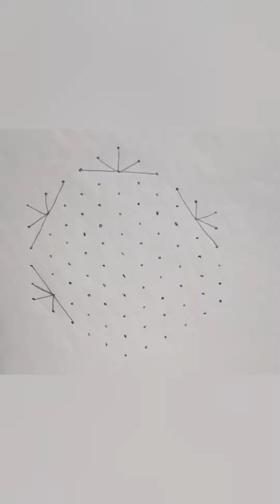Pongal kolam11-6 middle dots /rangoli design/trending /verysimple rangoli design@svleasyrangoli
Pongal kolam11-6 middle dots /rangoli design/kolam/trending @svlrangoli

simple easy latest rangoli kolam design,
simple easy kolam designs,
simple kolam designs with,
simple rangoli kolam designs,
simple beautiful kolam designs,
simple beautiful rangoli designs,
easy rangoli kolam designs,
simple and latest rangoli designs,
easy new rangoli designs,
rangoli kolam new designs,
new rangoli designs 2023 easy,
easy and latest rangoli designs,
simple kolam art designs,
quick and easy kolam designs,
simple latest rangoli designs 2023,
daily use kolam designs,
daily kolam designs,
daily simple rangoli kolam,
new easy kolam designs,
rangoli kolam new design,
simple rangoli designs 2023,
rangoli new small design,
easy rangoli designs 2022,
super easy kolam designs,
new kolam designs 2023,
new latest kolam designs,
simple color rangoli kolam,
new model rangoli kolam,
rangoli kolam designs 2023,
new colour kolam designs,
new kolam designs,
easy quick rangoli designs,
quick rangoli designs,
rangoli kolam easy design,
simple star kolam designs,
,simple unique rangoli designs
easy & simple rangoli designs,
simple color kolam designs,
new year kolam designs,